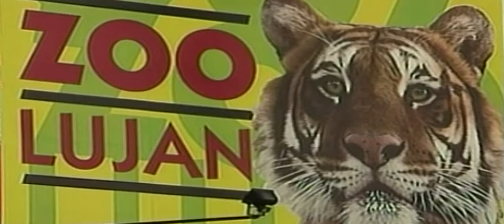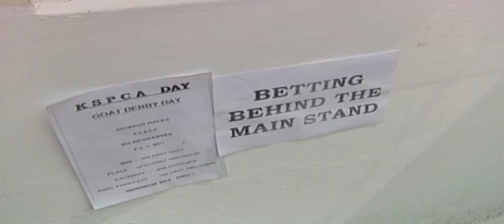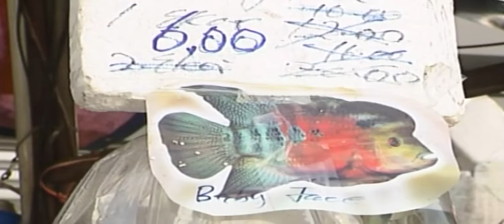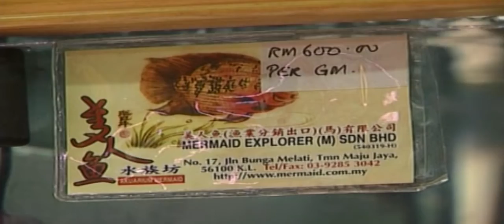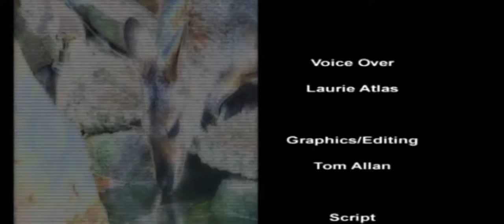Happy Hours Of Animal | Animal Anthology Episode 09